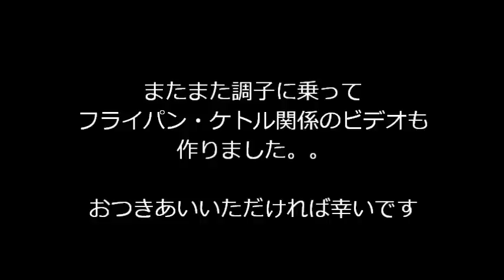【アウトドア道具】 パン・ケトル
140608
またまた調子に乗って紹介シリーズを作ってしましました。

モンベルのフライパンは秀逸です。オススメですよ！

１００均フライパンは当たり外れがあります。
強火でも大丈夫なやつは稀だけど、いいのにあたればラッキー！
オラは3枚目であたりがでました。根気よく買ってください

ＤＵＧのケトル、一言でいえば「タフ」です。
フタのつまみを金属に変更すれば遠慮なく焚火にぶち込めます。
パスタも茹でれます。

スノーピークのケトル（ナンバー１）は現在のところ、使い勝手が一番です。どれか一つ持つならクッカーよりもコレがオススメ。
やっぱり食器屋ですね～　いいものつくります。